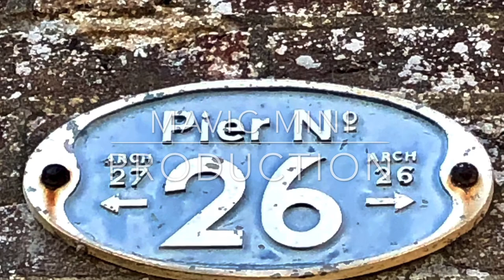DJI Mavic mini vs The viaduct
This was such a great day flying around and above this magnificent railway viaduct situated in a wonderful country park.
The Chappel Viaduct crosses the River Colne in Essex, England.
It links a short branch line from Marks Tey in Essex to Sudbury in Suffolk, the Gainsborough Line.
Construction of the Viaduct started in 1847 and was completed in 1849, with some seven million bricks being used.
The Viaduct has Grade II listed status.

Filmed with a DJI Mavic Mini drone